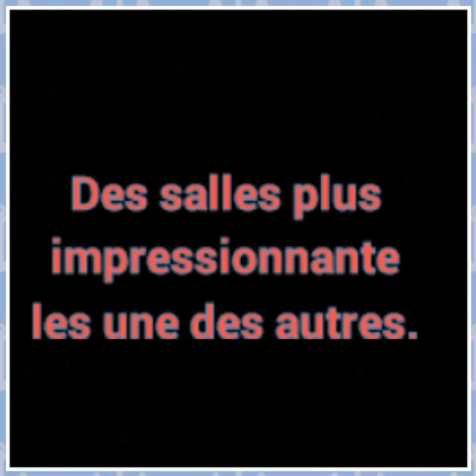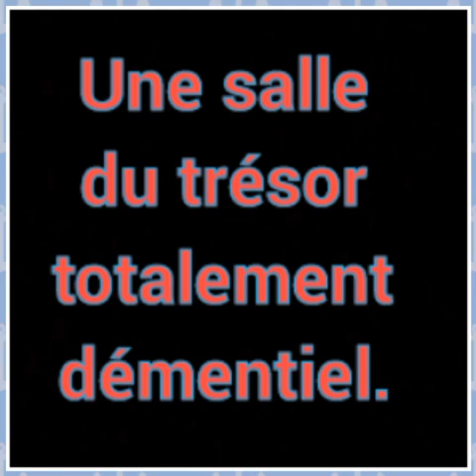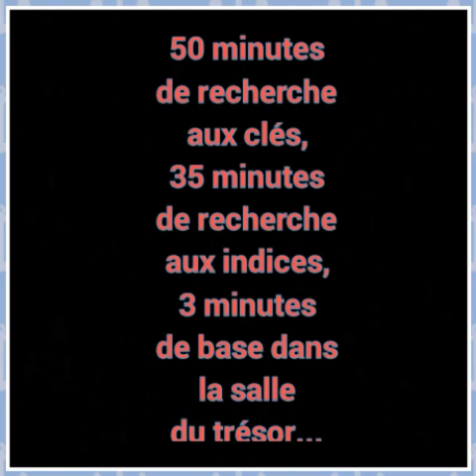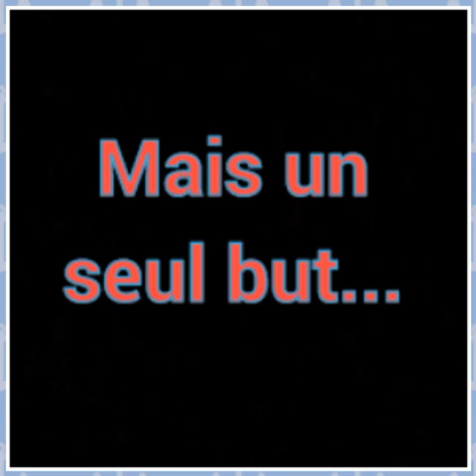Générique Fort Boyard [VERSION MINECRAFT]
Générique de mon future Fort Boyard sur Minecraft, pour y participer contacte-moi:

Mon snapchat : prasbaptiste
Mon facebook : Baptiste Pras
Mon skype : minecraftgamingskype74